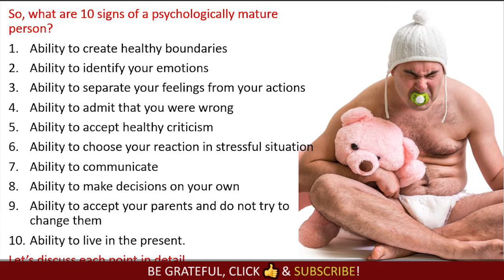Why do People Blame Others? How to improve self-awareness. How to develop self awareness.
Why do People Blame Others? How to stop blaming others for your problems. How to improve self-awareness. How to develop self awareness. Short self-improvement motivational video by  Elena Semenek, an online psychologist and a life coach, the founder of Psychology of Happiness.